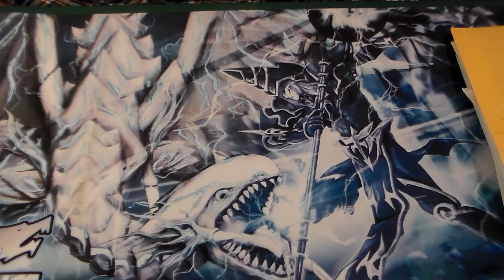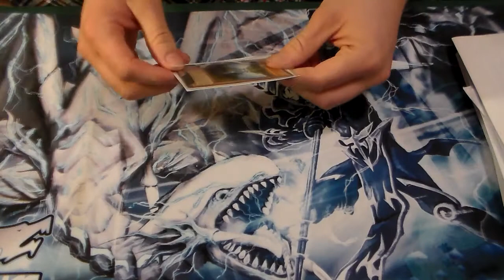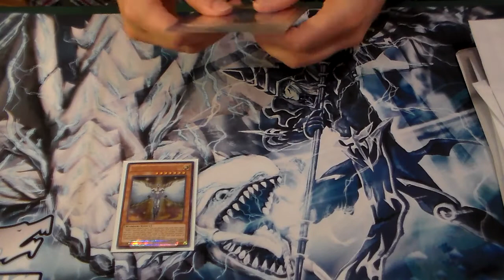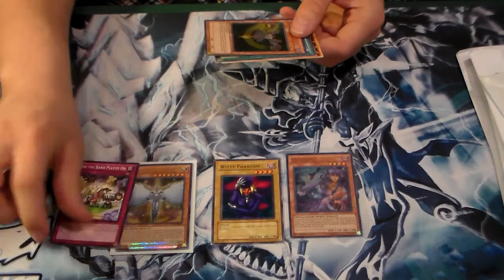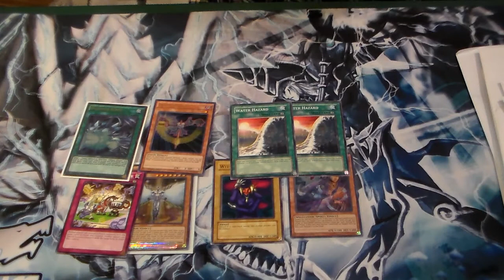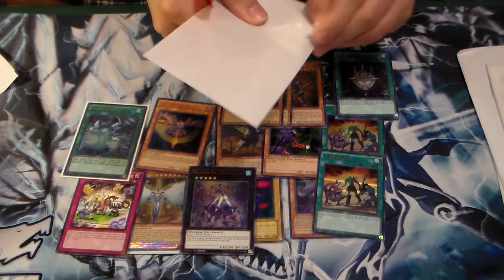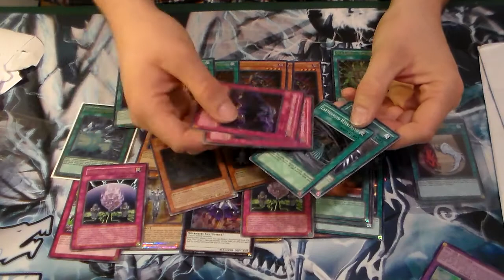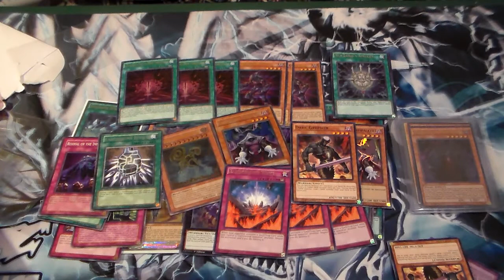Mail Call May 2017